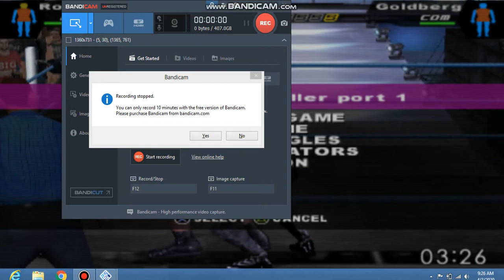Roman vs Goldberg invisible ring match PART 2